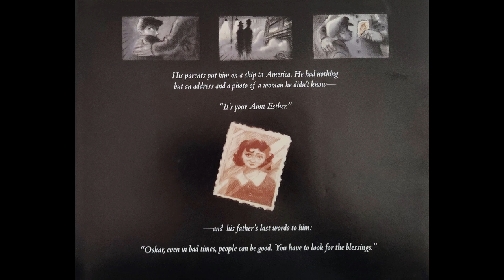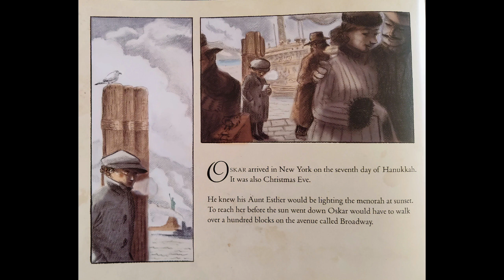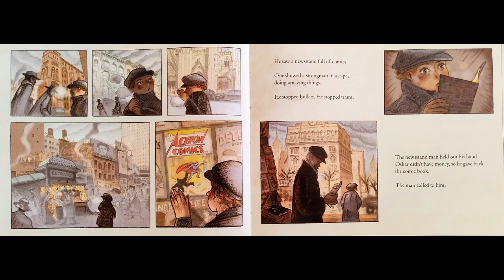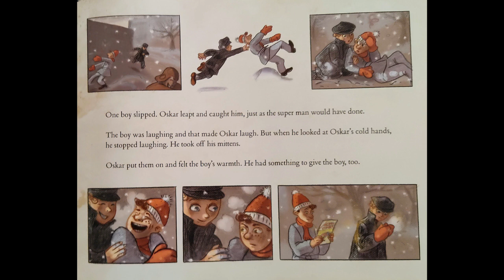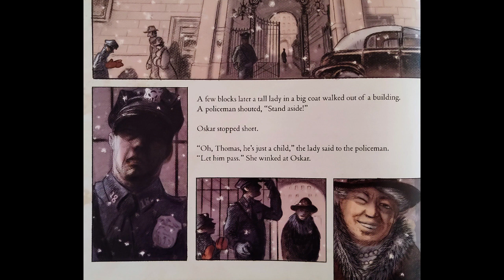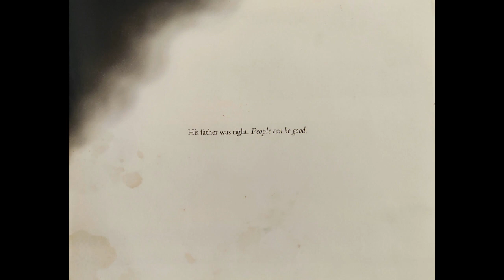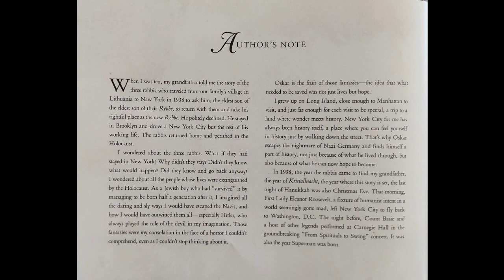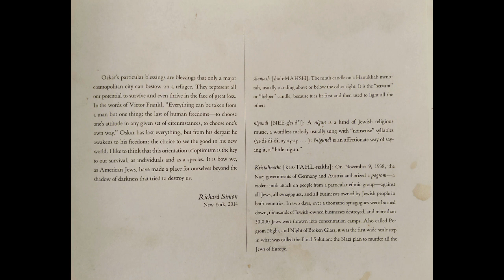Oskar and the Eight Blessings 🕎by Richard and Tanya Simon| READ ALOUD | CHILDREN'S BOOK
Adam Williams read aloud "Oskar and the Eight Blessings" written by Richard and Tanya Simon & illustrated by Mark Siegel

To get your own copy of the book,

00:00 Intro
00:07 Puppets
01:09 Thank You
01:17 Title
2:47 Puppets 2
04:31 He saw a newsstand full of comics
04:48 Puppets 3
07:09A few blocks later…
06:45 Final Puppets
07:46 Author’s Note
12:21 Did You Know?